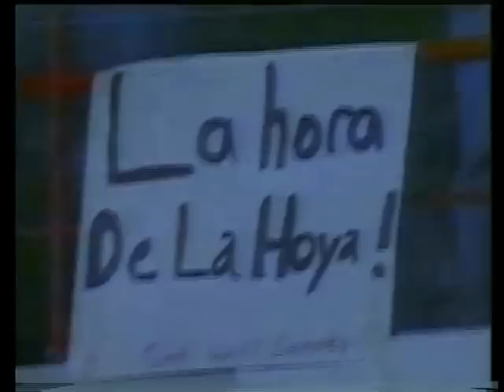Oscar De La Hoya vs Pernell Whitaker 12.4.1997 - WBC World Welterweight Championship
Oscar De La Hoya moves up in weight to challenge Pernell Whitaker for the WBC World Welterweight title.  Whitaker had  established himself as a boxing legend, De La Hoya however was making a name for himself as the legend killer.  More info below...

Pernell Whitaker was 41-1 coming into this fight.  He had won the WBC World Welterweight title in 1993 from James McGirt and had successfully defended the title 8 times against good fighters with a combined record of 262-15-5.  He gave undefeated fighters Diosbelys Hurtado and Wilfredo Rivera their first losses and fought Julio Cesar Chavez to a disputed draw during this period.  In 1995 he even moved up in weight to capture the WBA World Super Welterweight title from Julio Cesar Vasquez but relinquished the belt so he could concentrate on defending his WBC Welterweight title.  Whitaker was also a former undisputed World Lightweight Champion having held the WBC, WBA and IBF versions of the belt.  He also held the IBF World Super Lightweight title briefly before making the shift to a permanent welterweight.  Whitaker's biggest achievement however, was his 1984 Olympic Gold Medal.  He was already considered by most as one of the top 5 light weight boxers of all time.

Oscar De La Hoya was undefeated at 23-0 with 20 KO's.  He had moved up through the weights very quickly and was already a former WBO World Super Featherweight, WBO and IBF World Lightweight and WBC World Super Lightweight champion all within a 5 year period!  Since winning his first world title in 1994 Oscar De La Hoya had fought nothing but world class competition, downing names like Jorge Paez, Rafael Ruelas, Genaro Hernandez, Jesse James Leija, Miguel Angel Gonzalez and the biggest name of them all, Julio Cesar Chavez by 4th round TKO.

Pernell Whitaker had just come off back to back wins over other undefeated fighters but they didn't have the same level of competition that Oscar De Lay Hoya had.  In the third round, De La Hoya suffered a cut under his right eye from an accidental headbutt. As a result, Whitaker had a point deducted in conjunction with WBC rules of the time.  The fight was very close and hard to score at times as both men were aggressive at various points.  Whitaker was making better use of his jab and landed more punches overall but De La Hoya was landing arguably the bigger punches.  In round 9 De La Hoya buckled from a couple sloppy looking left hooks with his knee and glove touching the canvas for a mere second but enough for the ref to call it a knock down.  At the end of 12 rounds, De La Hoya had won a controversial unanimous decision.  It was not the best performance of De Lay Hoya's career but the judges felt he did enough win although a majority of writers ring side covering the fighter gave it to Whitaker.

De La Hoya would remain undefeated for another 2 years before finally losing a decision to Felix Trinidad in an IBF/WBC Welterweight unification bout.  De La Hoya would go on to win world titles in the super welterweight and middleweight divisions before finally retiring in 2008 with a 39-6 record.

Whitaker was adamant he won but his career would never recover from this loss.  In his very next fight he won a WBA welterweight elimination match however the result was changed to a ND following a post fight drug test as Whitaker tested positive for cocaine.  Following 2 more losses to Felix Trinidad and unheralded Carlos Bojorquez, Whitaker retired with a 40-4-1 record with 1 No Decision.